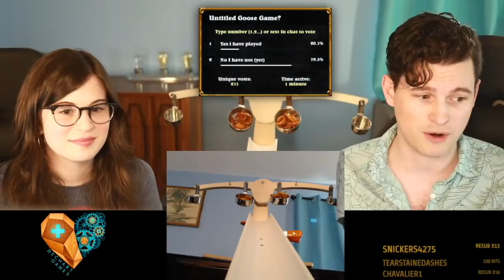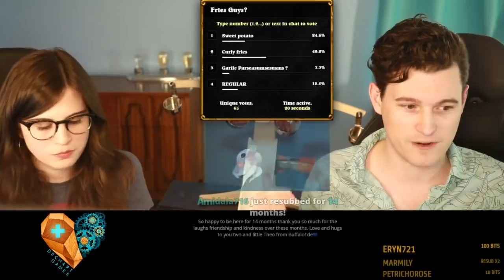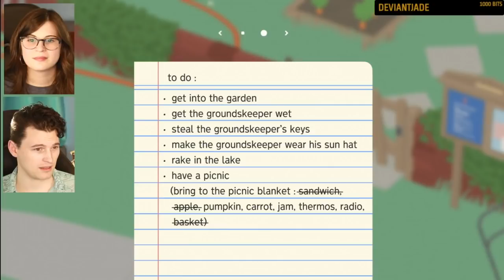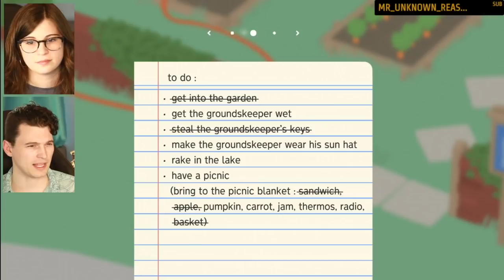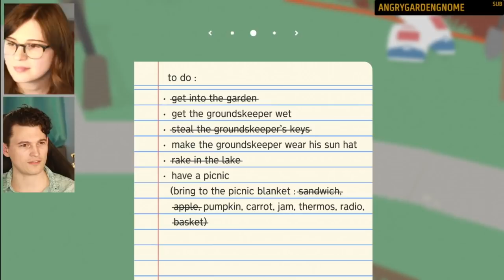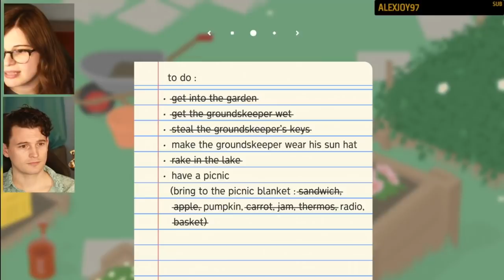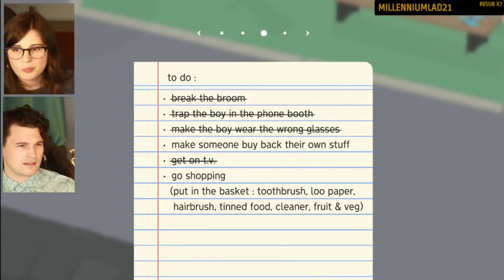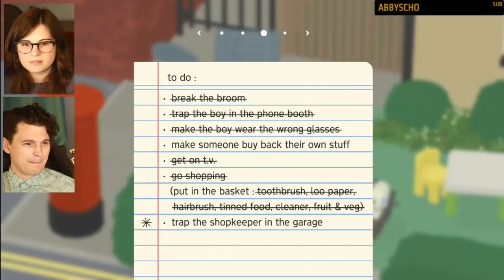Untitled Goose Game w/ Bryan & Amelia - Dechart Games - Partnered with JackHack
Partnered with Jack in the Box for a special

#7 Undertale FINALE w/Bryan Dechart & Amelia Rose Blaire // Dechart Games - edited for YT by our awesome Moderator Blue, give her a follow